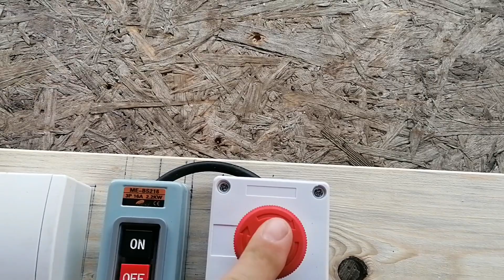Kako povezati ON/OF i STOP prekidač